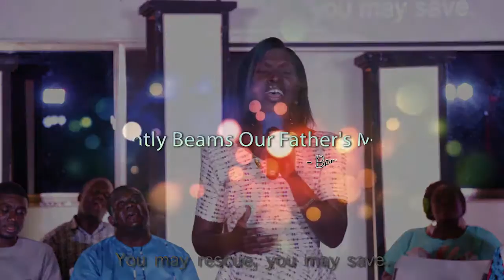Brightly Beams Our Father's Mercy - Acoustic Night of Hymns ft Bernice Offei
The evergreen silky minstrel and award-winning songwriter - Bernice Offei, renders this touching message by hymnist Philipp Bliss during the Acoustic Night of Hymns at the Hephzibah Summit.